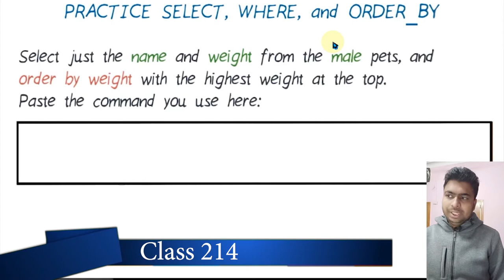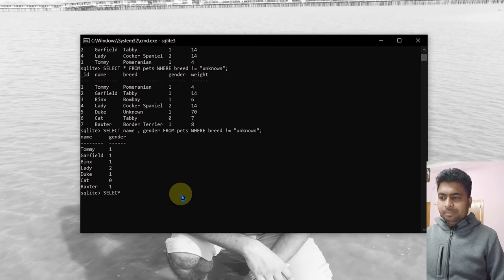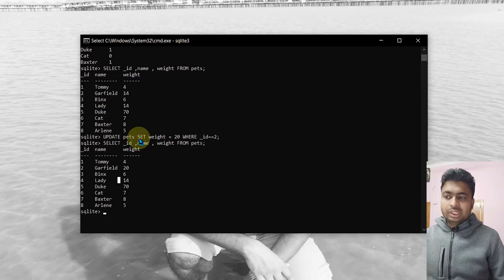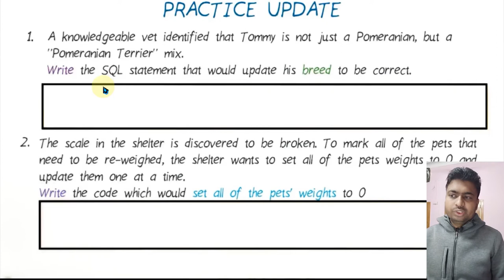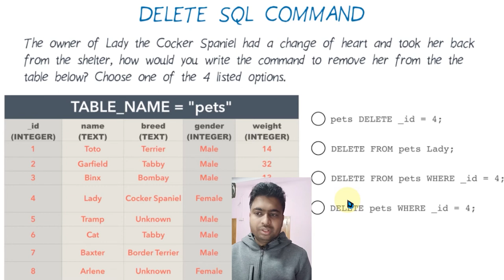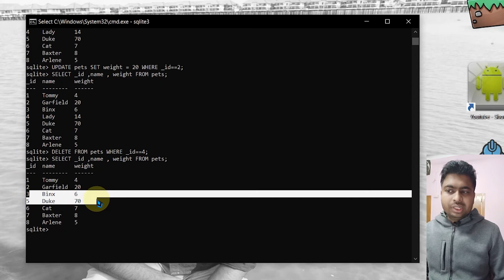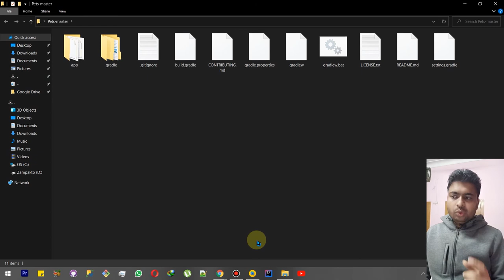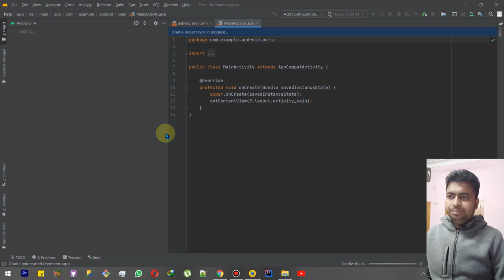Class 214 - Importing Pet App | Android App Development Complete Course In Hindi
1.Layouts
2.User Inputs
3. Multiple screens
4.Networking
5. Data Storage